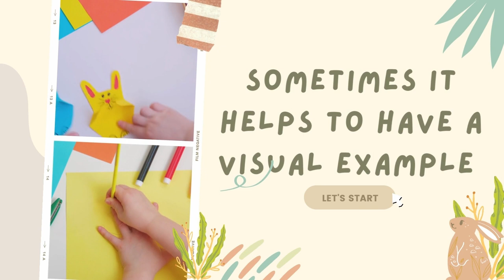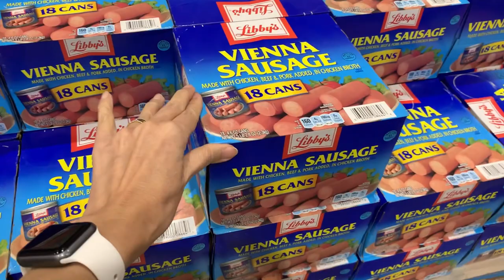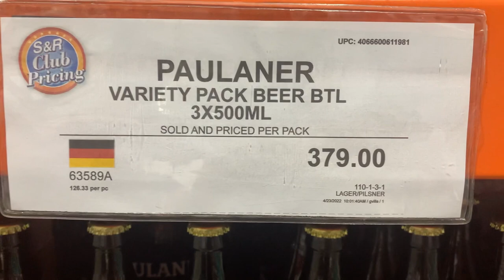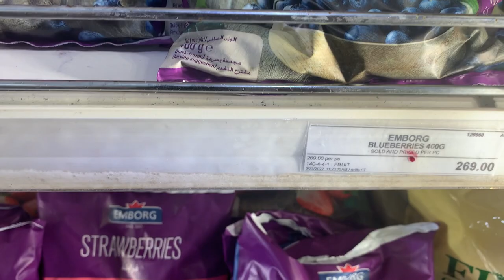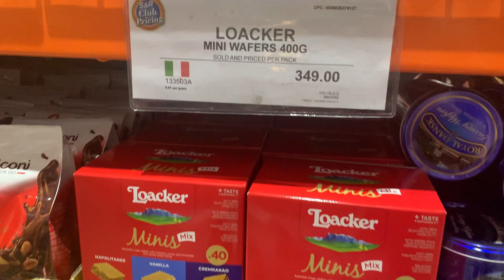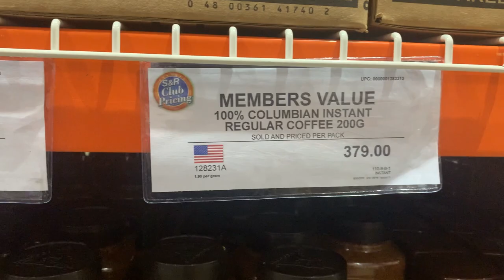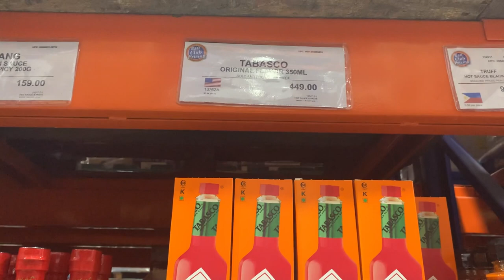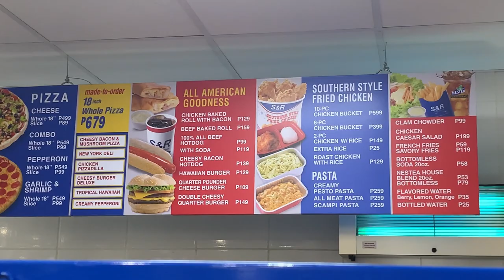SNR Circuit Makati Quick Grocery Shopping (Silent Vlog ), Liquors Prices ,hack on how i mix my salad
Travel/ Lifestyle /Food